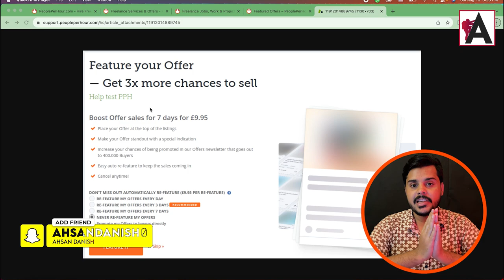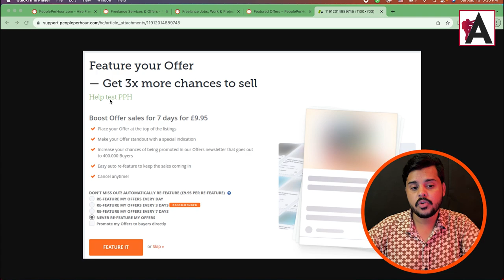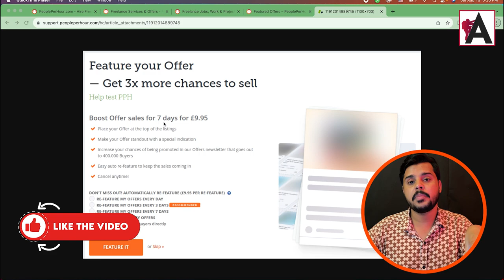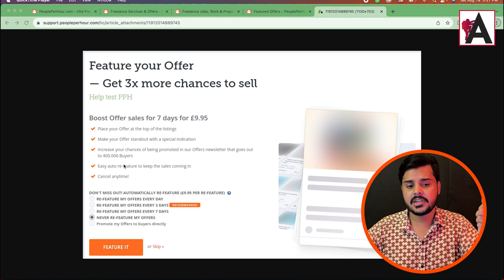What is "Feature Your Offer" option on People Per Hour | Class #16 in Urdu Hindi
Explore the 'Feature Your Offer' option on PeoplePerHour in this Urdu/Hindi tutorial. Class #16 delves into how to effectively utilize this feature to boost the visibility and impact of your offers on the platform, enhancing your freelancing success.

🟠 💬 𝗙𝗼𝗹𝗹𝗼𝘄 & 𝗖𝗵𝗮𝘁 𝘄𝗶𝘁𝗵 𝗺𝗲 :
_____________/𝗦𝘂𝗽𝗲𝗿 𝗟𝗶𝗻𝗸\_______________